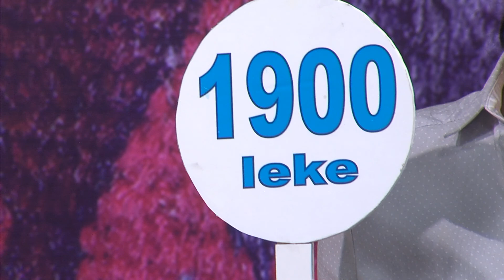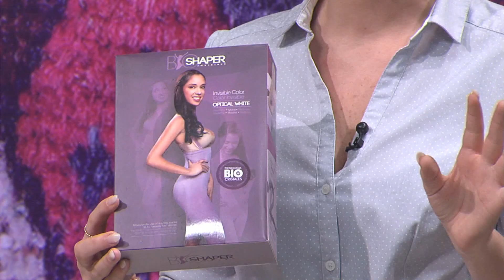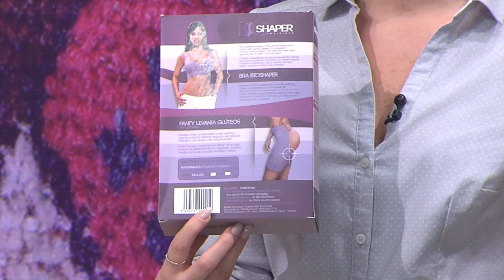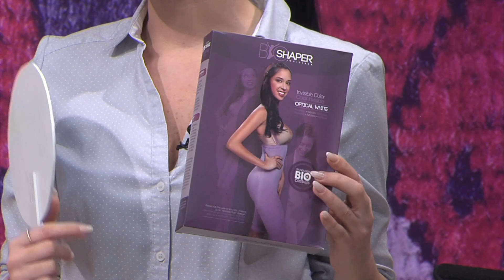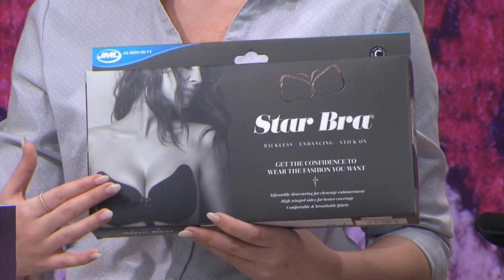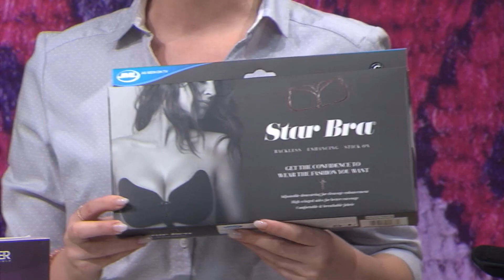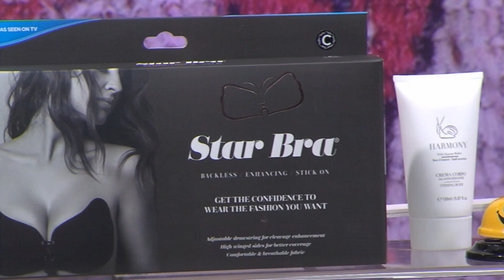Produkte vetem 1900 leke, Prezantim ne Report Tv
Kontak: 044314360